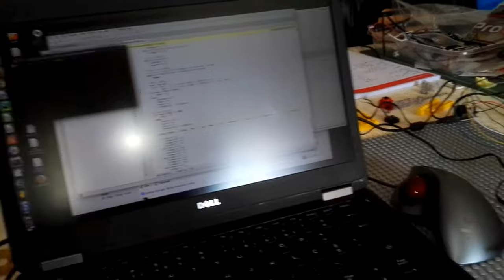LEGO Interface A with python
Everything wired now so let's see what it can do.
I only have 2x of the old 4.5V motors and 1x optosensor., so I made some cable adapters to use 9V devices with the Interface A.
So my second sensor is a Touch Sensor from old MINDSTORMS RCX and my third motor is a Power Functions M - it works at half power but it works.
The Interface A inputs don't appear to react to the state of the sensor, only to the release action. So I may keep pressing the touch sensor or block the optosensor, nothing happens until I release or unblock.